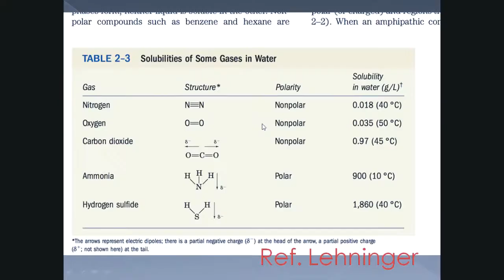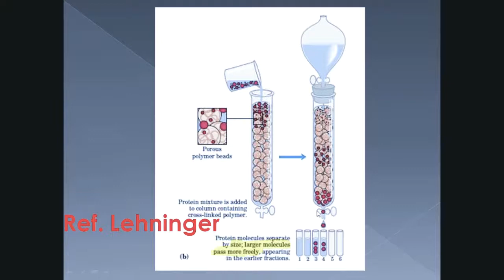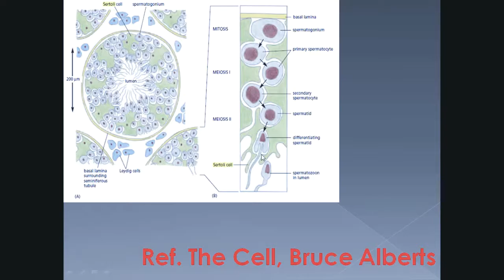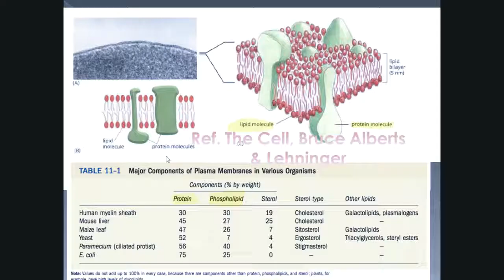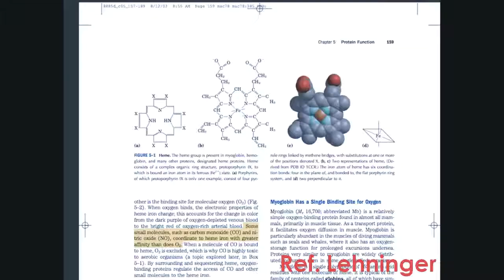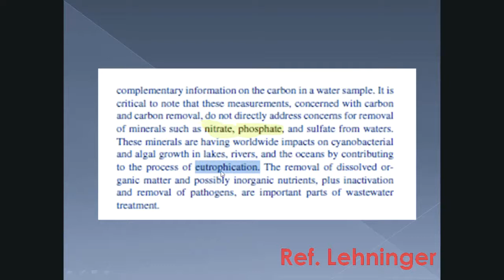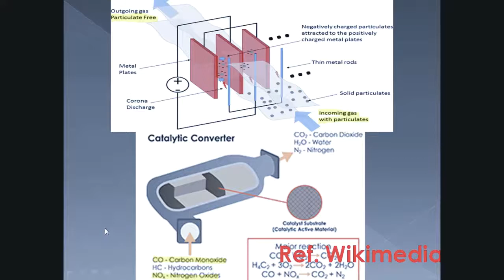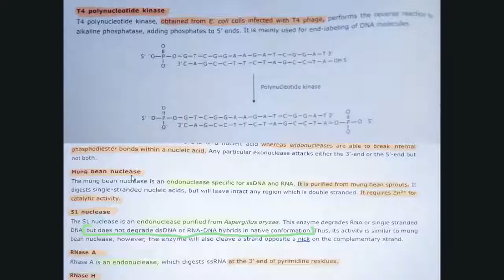CG SET 2018 Life Science ANSWER KEYS (हिंदी में)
28 अक्टूबर 2018 को हुए CGSET2018 (Life Science) के मॉडल उत्तर, विस्तार सहित।
Part 2
Answer keys of CGSET 2018 (Life Science) conducted on 28 Oct 2018.